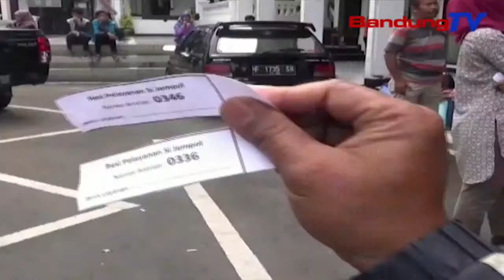Warga Legalisir Akte Kelahiran Budak Keur Daptar Sakola | TP | BANDUNGTV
TP | BANDUNGTV | ASTRI CAHYANI | Mangratus-Ratus Warga Ngagegekan Buruan Balai Kota Sukabumi, Keur Ngurus Legalisir Akta Kelahiran Tur Kartu Keluarga Minangka Pasaratan Keur Daptar Sakola. Reana Warga Anu Bakal Ngalegalisir, Karandapan Alatan Kolot Siswa Kakara Mikawanoh Eta Hal Mangrupa Salasahiji Sarat Daftar Sakola.